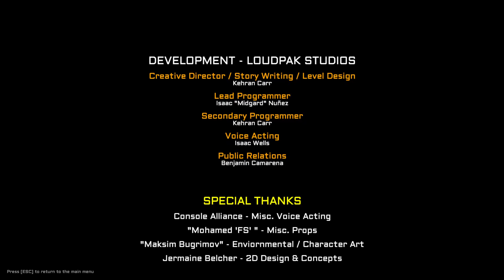Rothschild The Sheep Will Wake Full Game on 17\01\23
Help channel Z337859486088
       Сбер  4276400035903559